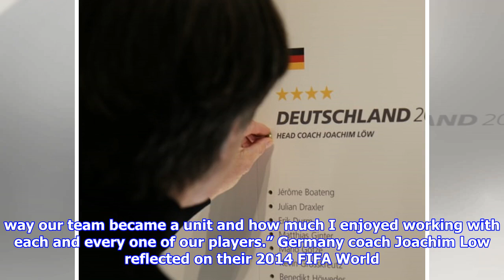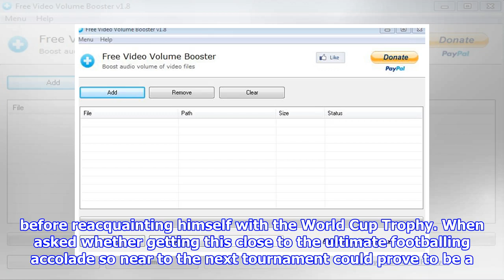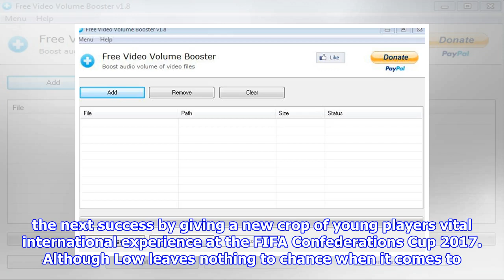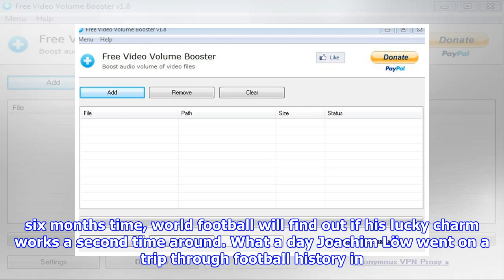Low: we want to lift the trophy again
World champion coach Joachim Low visits the FIFA World Football Museum  Germany boss fully focused on title defence Holding the Trophy in my hands before the 2014 World Cup brought us luck “That night in Rio played out like a film, and memories of individual moments only came back to me later. What will always stay with me is the way our team became a unit and how much I enjoyed working with each and every one of our players.” Germany coach Joachim Low reflected on their 2014 FIFA World Cup Brazil™ triumph during his recent visit to the FIFA World Football Museum. Low made the visit to Zurich along with DFB President Reinhard Grindel to take a stroll through the history of the beautiful game. Clad in one of his trademark black rollneck sweaters, the Germany boss relived every goal in his team’s 71 semifinal victory over hosts Brazil before reacquainting himself with the World Cup Trophy. When asked whether getting this close to the ultimate footballing accolade so near to the next tour...